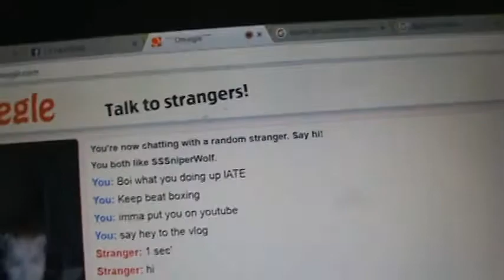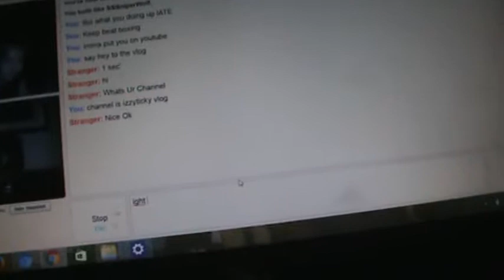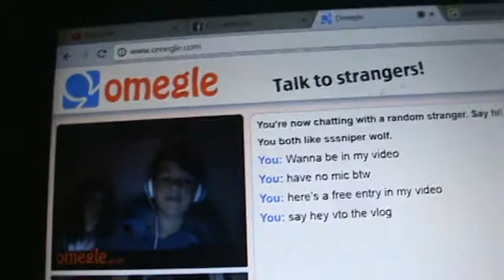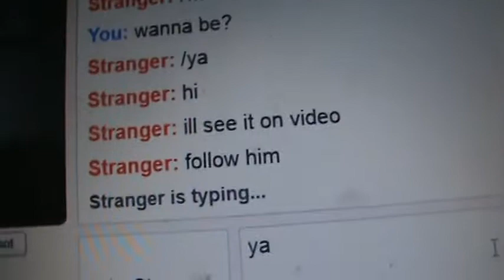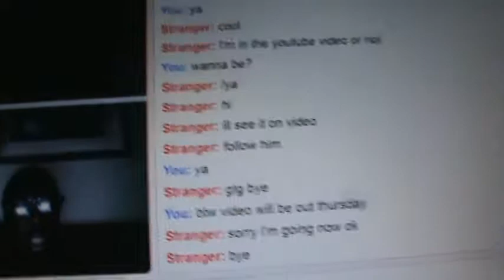LIFE OR DEATH!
It the day when ??? gets his money from ???, But ??? doesn't have the money so ??? makes ??? pay the consequences.

2 follow my instragram,facebook,vine,and twitter
3 Comment something nice, hater will be automatically out of this content
4 Like the video
5 GoodLuck

Musically:Izzy_Sobers